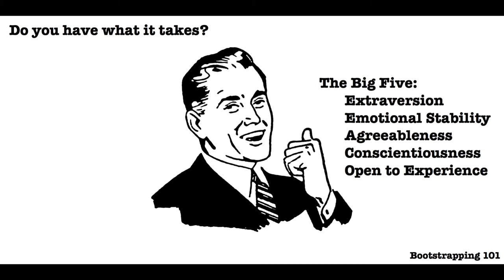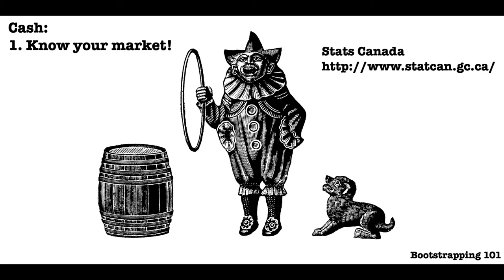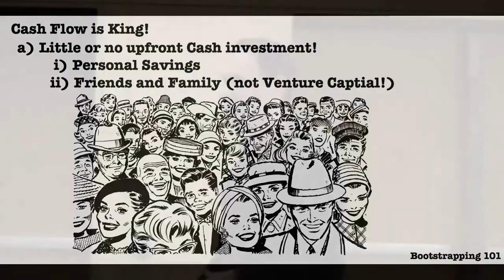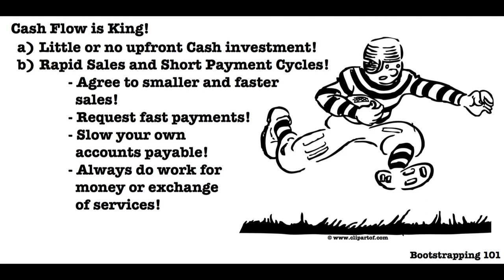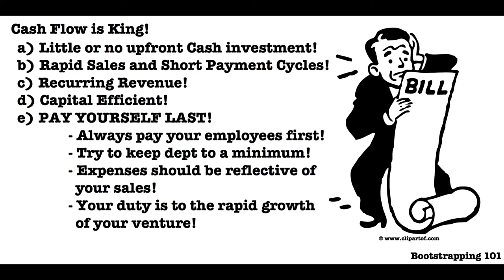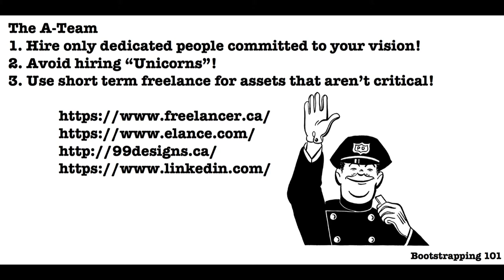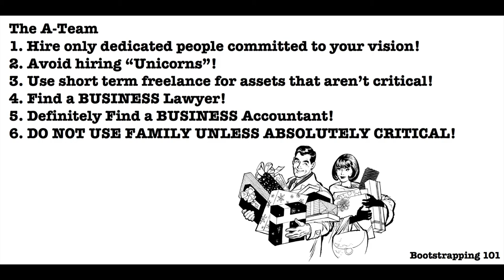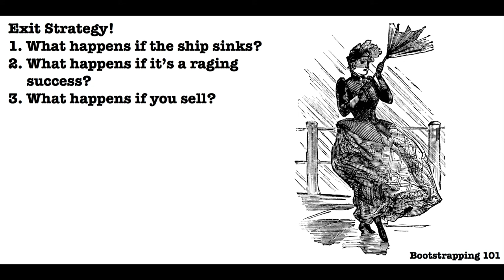Bootstrapping with Dr. Michael Carter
Bootstrapping
Led by: Michael Carter

You probably need less money than you think. Bootstrapping is for existing entrepreneurs, wannabe small business owners and the experienced corporate person ready to take the entrepreneurial plunge. This session emphasizes proven, practical tips requiring little or no money, and where and how to get free assistance.